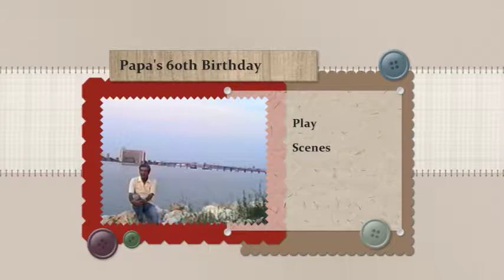1994 Rafaelle Surprise 60th Birthday Party (Part 4)